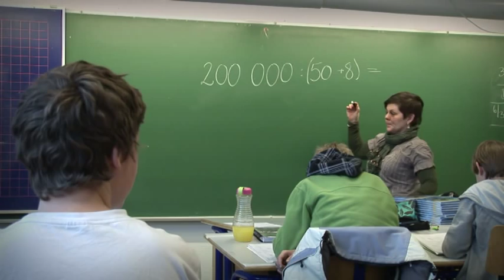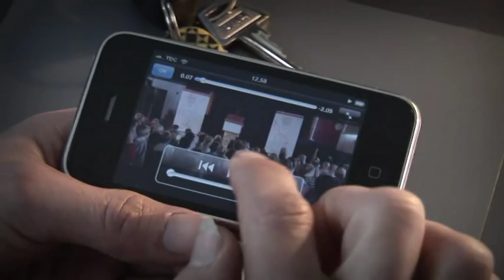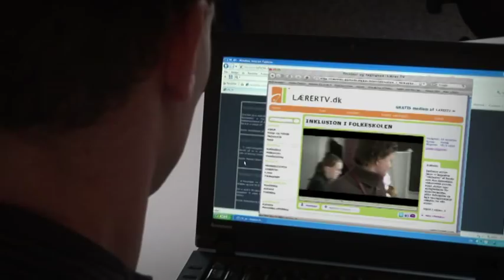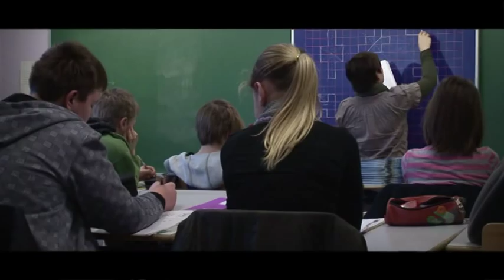Lærer-TV: Idéen og potentialet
Professionshøjskolen UC Lillebælt præsenterer idéen bag Lærer-TV (2011).
Tilrettelæggelse: Christian Wang, UCL
Produktion: KUFFERT FILM